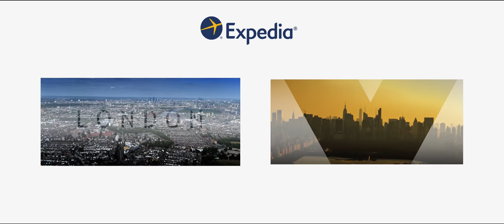Venezia på ett minutt – La Serenissima i lagunen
Fikk du lyst til å utforske Venezia på egen hånd? Vi har fantastiske reisetilbud til deg

Denne filmen er produsert av Framfilm.no

Den beste måten å utforske Venezia på, er kanskje bare å rusle rundt i noen timer slik at du kan oppdage de sjarmerende smågatene og skjulte perlene på egen hånd. Du trenger ikke bekymre deg for å gå deg vill, for broene og kanalene fører deg alltid tilbake til Canal Grande. Mens du vandrer mellom nydelige, bortgjemte steder, kommer du over bevingede steinløver og romantiske gondoler. Venezias rike historie som handelsby er til å ta og føle på. Når du trenger en hvil, kan du jo stanse ved en av de sjarmerende kafeene og kjøpe en forfriskende is eller oppkvikkende espresso. Under den berømte karnevalsfeiringen får du se en annen side av byen ved lagunen. Stemningen blir magisk og mystisk, og hundrevis av tilreisende fra hele verden kler seg ut med masker og fantastiske, fargerike kostymer.

Videoen gir deg et inntrykk av noen av de vakreste stedene i Venezia. God fornøyelse!

♦ Markusplassen ♦ (00:13/00:33/00:44)
Markusplassen er uten tvil Venezias sentrum. Dette er den største plassen i byen. Tre sider er omgitt av imponerende bueganger med eksklusive butikker og kafeer, mens den fjerde siden domineres av den majestetiske Markuskirken. Høyt over plassen, som er et populært samlingssted for både lokalbefolkningen og turister, rager klokketårnet Campanile. Mer

♦ Santa Maria della Salute ♦ (00:19)
Den mektige kuppelen til denne åttekantede kirken er synlig flere kilometer unna, så det er vanskelig å overse Santa Maria della Salute ved munningen av Canal Grande. Kirken ble bygd på 1600-tallet som takk for at byen ble befridd fra en pestepidemi. Mer

♦ Canal Grande ♦ (00:31)
Canal Grande er den største og mest berømte av Venezias 175 kanaler, og snor seg gjennom lagunebyen og langs utallige severdigheter. Alle som besøker Venezia, bør unne seg en gondoltur – helt perfekt for å beundre de storslåtte byggene langs kanalen på nært hold. Mer

♦ Dogepalasset ♦ (1:19)
Like ved den verdensberømte Markusplassen i hjertet av Venezia ligger Dogepalasset med sin storslagne fasade. Bygningen er like praktfull innvendig, og minner om de rike glansdagene til Republikken Venezia. Mer

Ulike redskaper og teknikker ble brukt under produksjonen av denne videoen for å vise byen fra et kunstnerisk ståsted og presentere høydepunktene. Timelapse, hyperlapse og fantastisk 4K-oppløsning viser reisemålet fra sin beste side. I tillegg får vi et unikt fugleperspektiv ved å filme med helikopter og droner – hvor ofte får du sjansen til å se Venezia ovenfra?